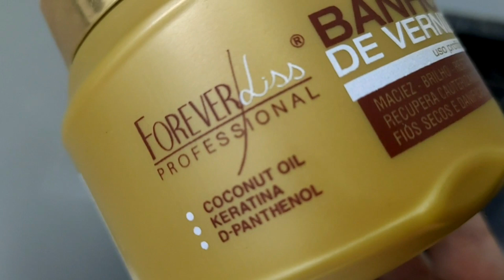💚BANHO DE VERNIZ DA FOREVER LISS AINDA VALE A PENA? CLÁSSICOS DA FOREVER LISS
RESENHA DA MÁSCARA BANHO DE VERNIZ DA FOREVER LISS
UMA MÁSCARA HIDRO-RECONSTRUTORA LIBERADA LOW POO